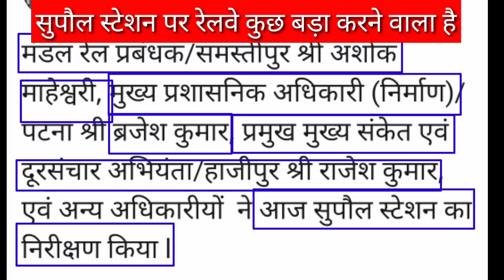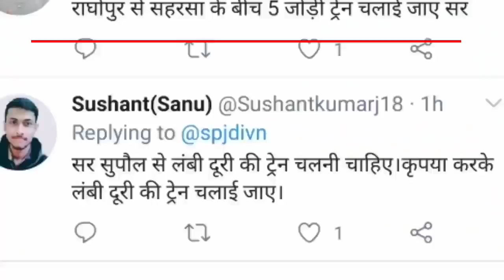supaul to get something big सुपौल को कुछ बड़ा मिलने वाला है